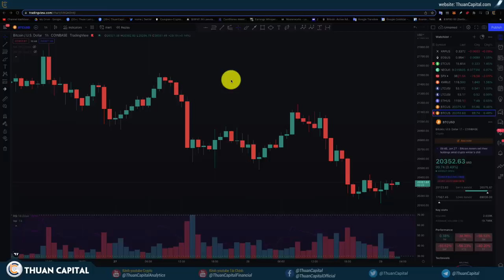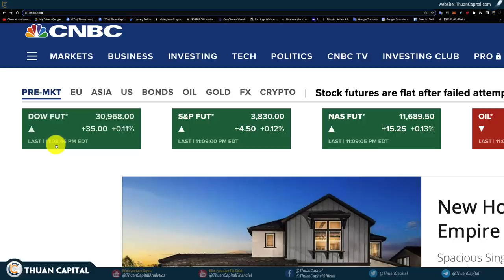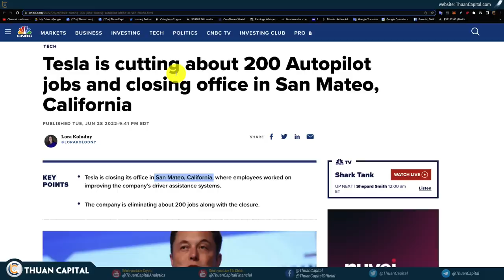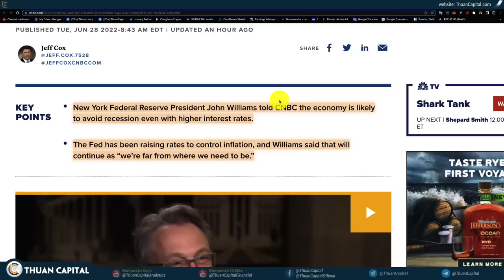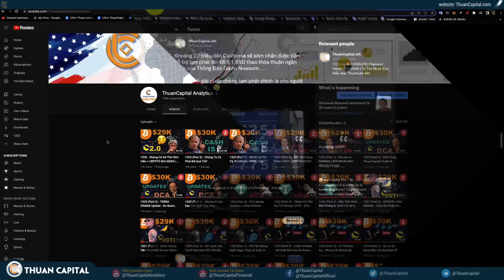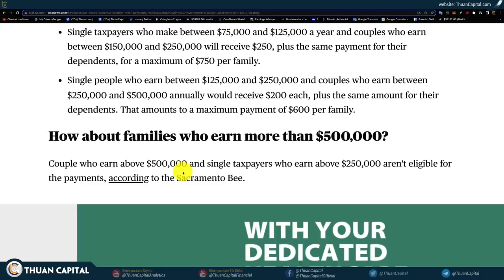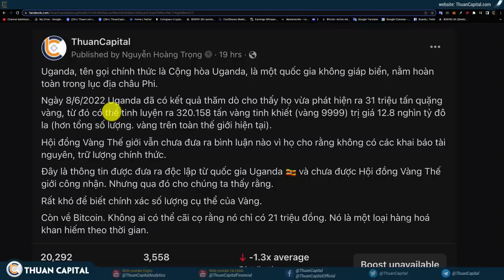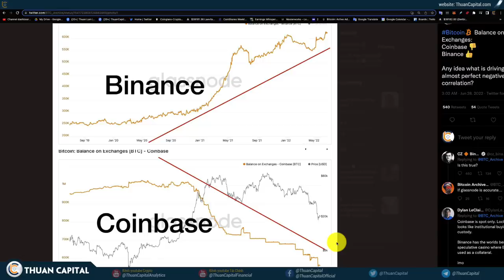1352 (Part 1) - Chúng Ta Đã Bước Vào Khủng Hoảng Tài Chính? | Lại Có Thêm Gói Hỗ Trợ